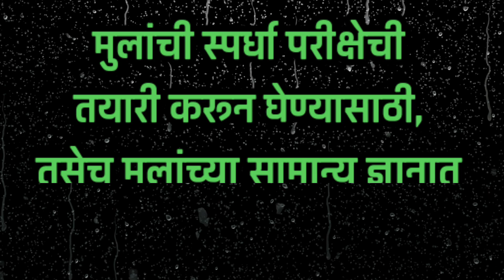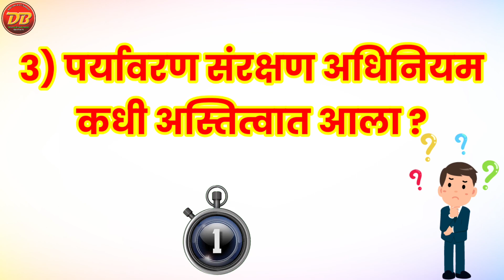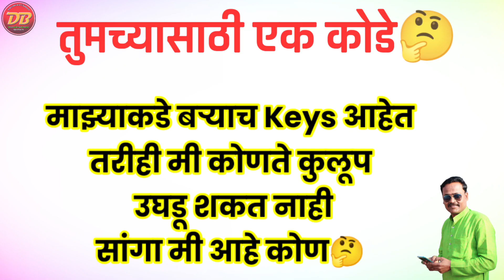तयारी पोलिस भरती 2023 | सांगा पाहू उत्तरे | Police 🚨 Bharati | स्पर्धा परीक्षा तयारी 2023